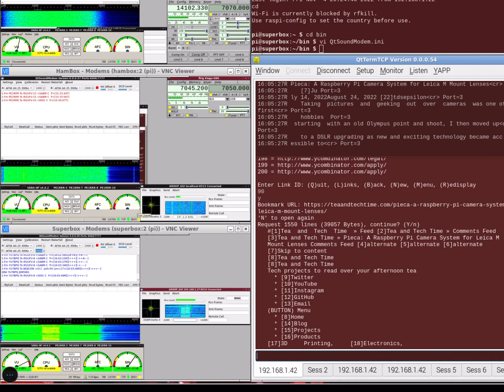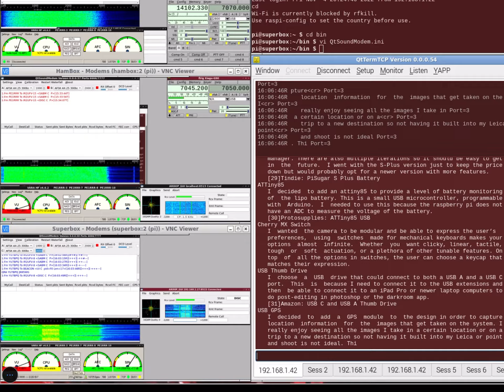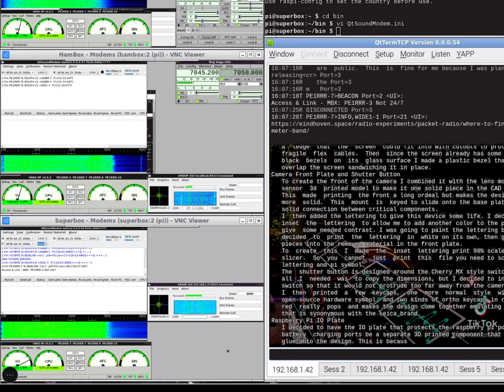Hacker News via Shortwave ヽ( ﾟヮ・)ノ